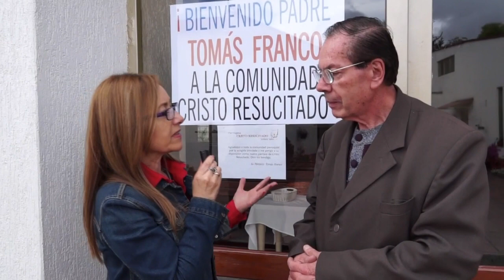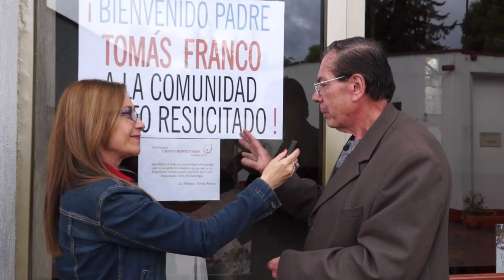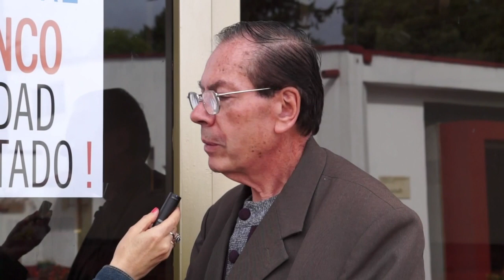Entrevista: Padre Tomás Arturo Franco Rueda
Vídeo sobre: Entrevista: Padre Tomás Arturo Franco Rueda